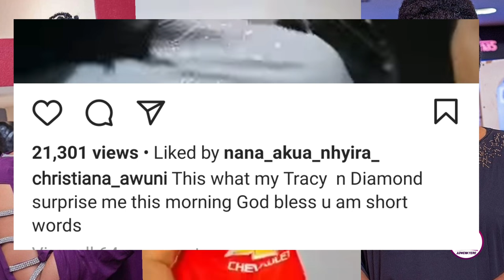wooow Tracey Boakye n Diamond Appiah Surprises Actress Christiana Awuni on her Birthday 🎂🥳🎉🎁 🍾♥ 🚘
ALL ABOUT Current n Trending News